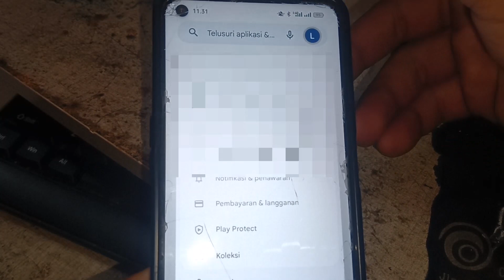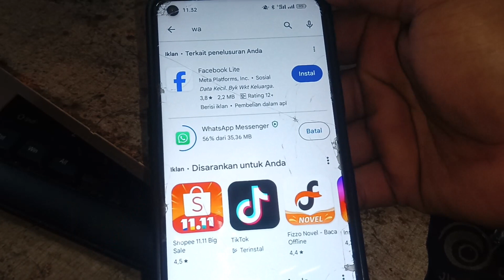Cara Mengatasi Playstore Erorr Tidak Ditemukan Hasil Saat Ingin Memperbaharui/ Update Aplikasi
Jika ingin donasi/ sawer silahkan kesini ya sob .

Ingin Memperbaharui atau Update Whatsapp di playstore, akan Tetapi saat buka playstore muncul ""Tidak Di temukan Hasil".

Jangan Panik ya sobbb !! saya akan berikan solusinya pada video ini ...

mari yuk simak videonya !!!